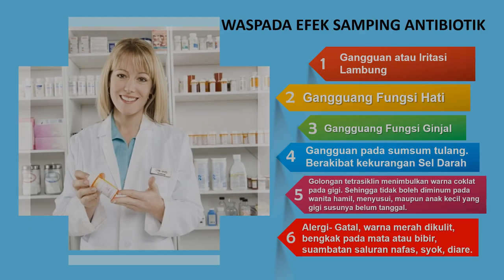Jasa video promosi/iklan resmi di Lempuing Jaya, Mesuji, Mesuji Makmur, Mesuji Raya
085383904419- Jasa pembuatan video promosi/iklan resmi di Lempuing Jaya, Mesuji, Mesuji Makmur, Mesuji Raya